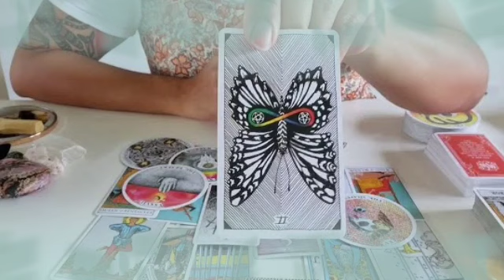برج الجوزاء ♊ هذا الشخص يراقبك و هذا هو برجه😏و اسمه الكامل يا جوزاء هو🤐